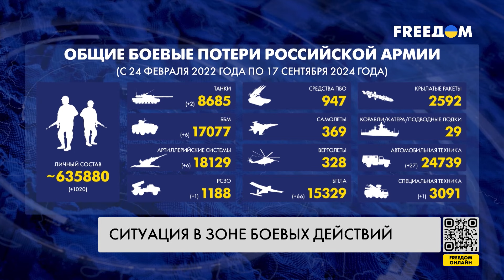🔥 Сводка с фронта: РФ экономит ПЕХОТУ на Донбассе. ДЕФИЦИТ не скрыть!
88 боевых столкновений произошло на фронте с начала суток. Подробнее о ситуации на передовой – узнавайте в сводке Генерального штаба ВСУ.